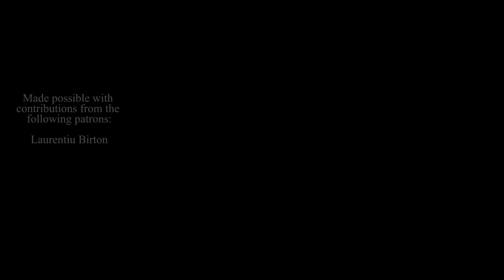What are we playing this week? #47 (Multiplayer Platform Combat Games)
Multiplayer Platform Combat Games #47 - Platformers, fighting games, shooters. What do you get when you lump them all together in multiplayer? Something awesome!

to buy Games on GOG to Support us !
Host Links